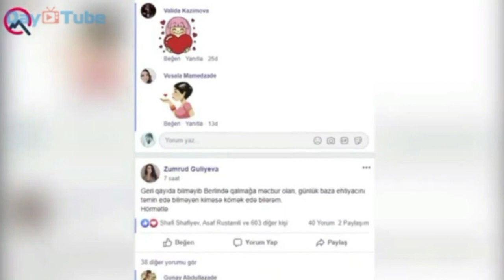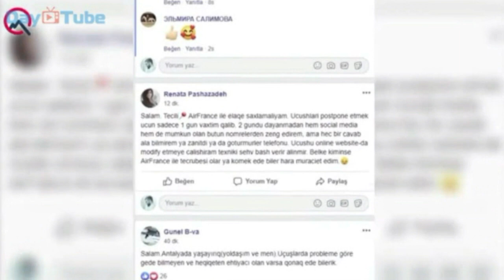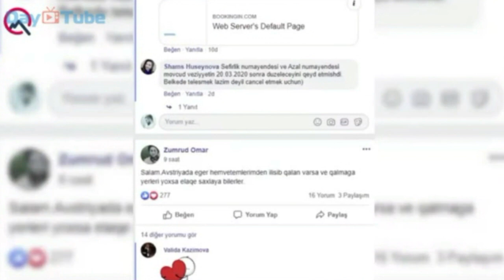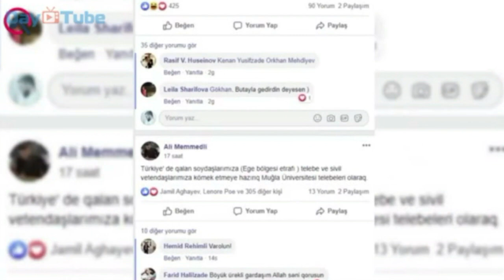Азербайджанцы поддерживают друг друга в трудную минуту - по всей Европе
Пандемия коронавируса оказалась первой серьезной проблемой, постигшей весь мир - и богатые страны, и бедные,развитые, и неразвитые. Все оказались в опасности, и на Западе, и на Востоке. Во многих странах ширятся паника и различного рода фобии. В Азербайджане же отнеслись к проблеме серьезно и оперативно, но более философски. Благодаря, во-первых, четким и конкретным мерам, принятым государством по предотвращению распространения вируса, и экономической стабильности страны. А во-вторых, благодаря тому самому менталитету и мудрости, отметающей панику и истерику.

Более того, азербайджанцы по всему миру превратились в единый организм. Десятки наших соотечественников, проживающих в других странах, выражают готовность помочь тем, кто не смог по каким-то причинам вернуться в Азербайджан после закрытия границ и вводимых в их странах карантинных мер.